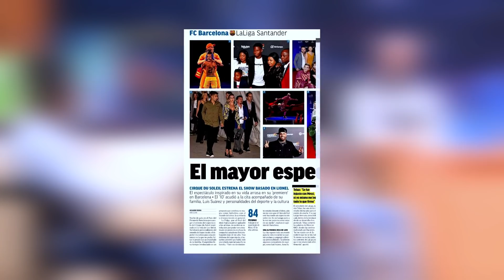Seifu on EBS: የ ሊዮኔል ሜሲ ን አፍ ያስከፈቱት ኢትዮጵያኖች አዲስ አፍሪካ የሰርከስ ቡድኖች ክፍል ሁለት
የ ሊዮኔል ሜሲ ን አፍ ያስከፈቱት ኢትዮጵያኖች አዲስ አፍሪካ የሰርከስ ቡድኖች ክፍል ሁለት  ቆይታ Lionel Messi biography